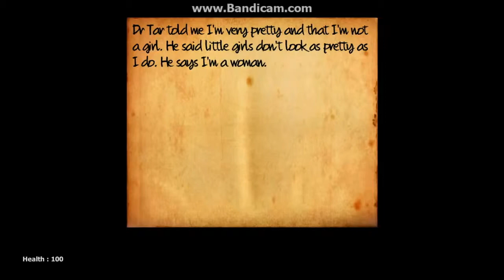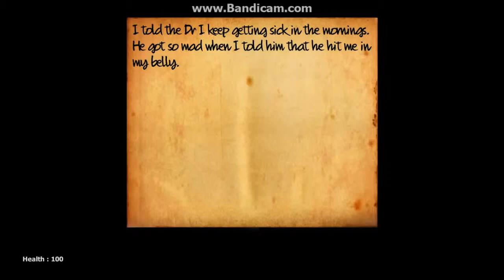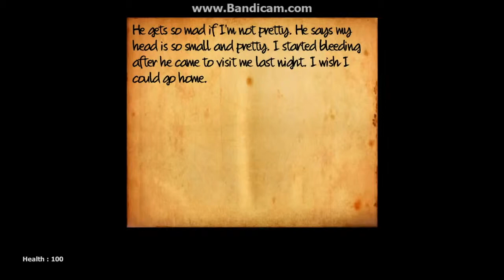GO AWAY YOU SMELLY|Life After Us: The System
Outro Song By Texnoaxe it's called Make A Movement
watch as i scream my ass off in this crazy hospital.